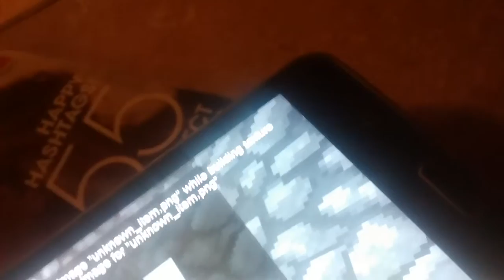My birthday fun video I'll do more if you want